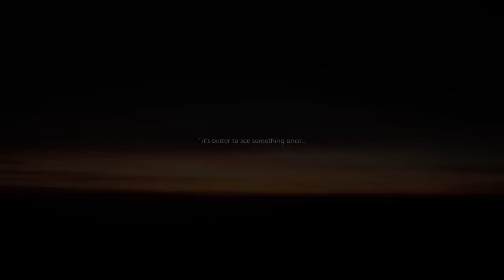Mount Butak - Malang, East Java, Indonesia ( by indahnyasemesta ) Wonderful Indonesia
Salah satu gunung di jawa timur, tepatnya di daerah Malang. Memiliki panorama yang indah dan masih alami, padang rumput yang luas dengan edelweiss, beberapa mata air dan indahnya pemandangan di puncak. Yang biasa dikenal dengan nama puncak Watu-nya atau B28+. Dan gunung itu bernama Gunung Butak, atau biasa disebut penduduk lokal sebagai Gunung Putri tidur.

Video ini dibuat pada : Oktober 2014
Gambar-gambar diambil pada : 27 - 30 September 2014
Hasil gambar oleh : Khibran Bagas

Lensa 18-55mm & 55-250mm

Software editing : Adobe Premiere Pro CC

Produksi : Indahnyasemesta
2014

One mountain in East Java, precisely in the area of ​​Malang. It has a beautiful panorama and unspoiled, wide meadows of edelweiss, some springs and beautiful scenery at the summit. Commonly known as Watu Tumpuk peak or B28+ peak. And the mountain was named Mount Butak, or commonly referred to locally as Gunung Putri Tidur (Mountain of Sleeping Princess).

This video was made on : October 2014
The pictures are taken at : 27 - 30 September 2014
Image results by : Khibran Bagas

Kit Lens 18-55mm & 55-250mm

Production by : Indahnyasemesta
2014